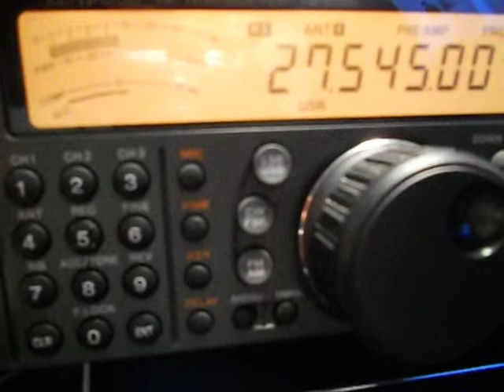30PAS061 with 10AD/EDM estado de Mexico -23-09-2012 17:54 utc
30PAS061 with 10AD/EDM estado de Mexico -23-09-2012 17:54 utc